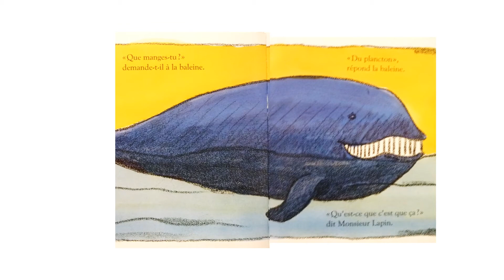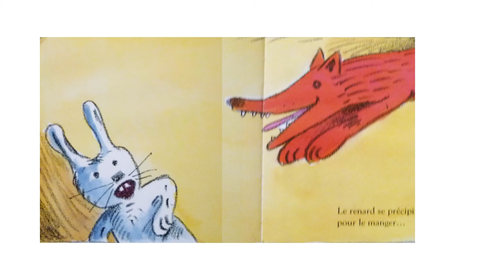LECTURE bon appétit monsieur lapin